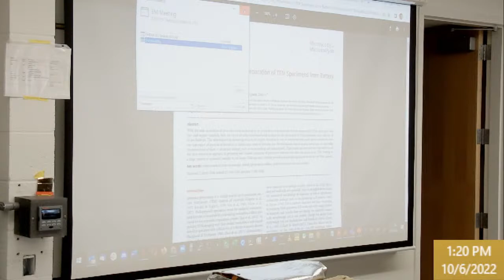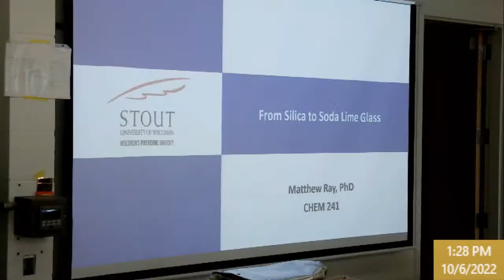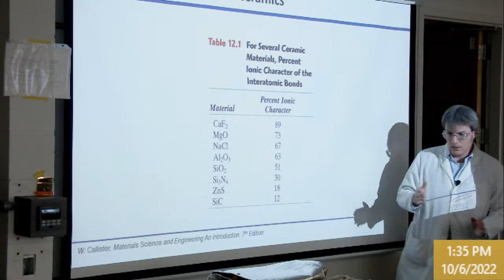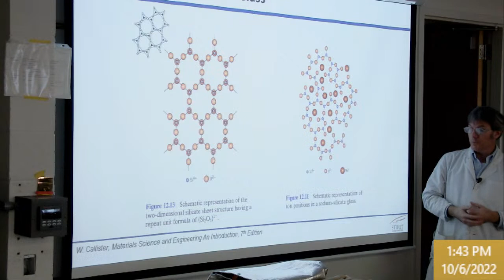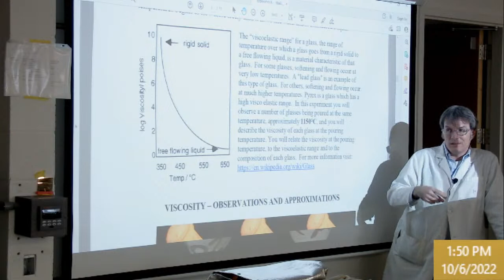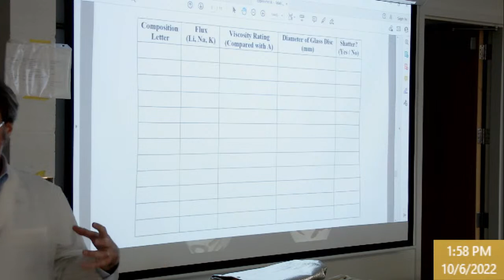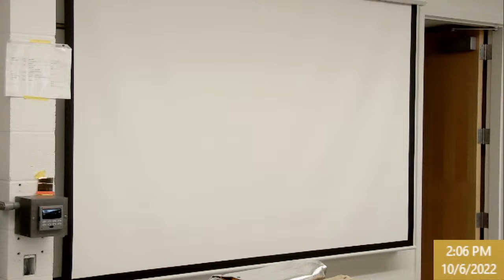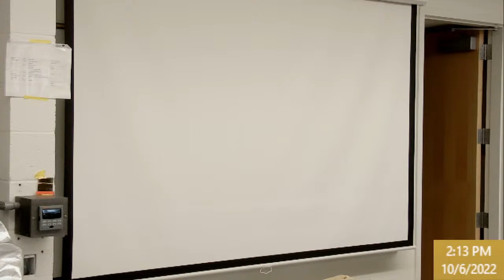Stout Materials Live Stream